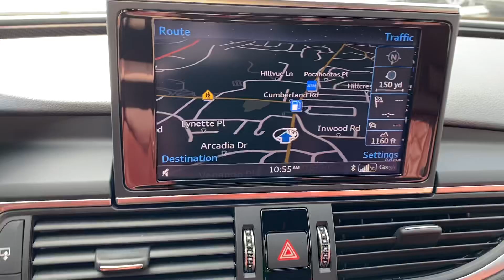2017 Audi S7 4.0 Prestige Quattro For Sale